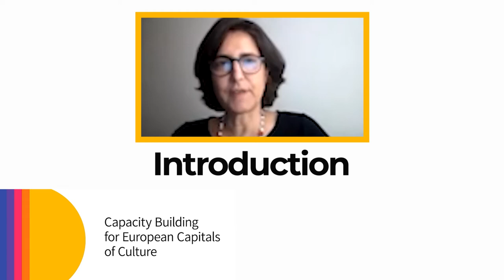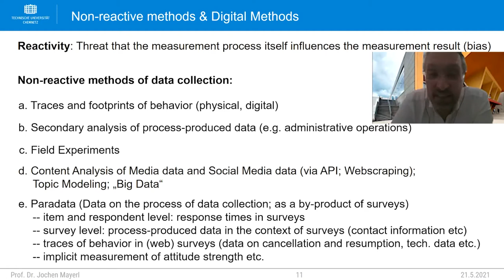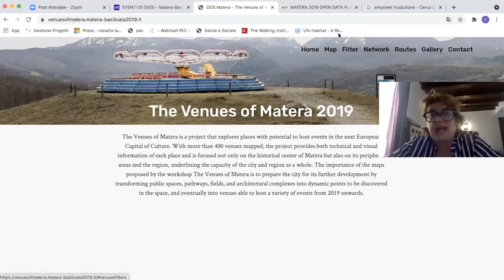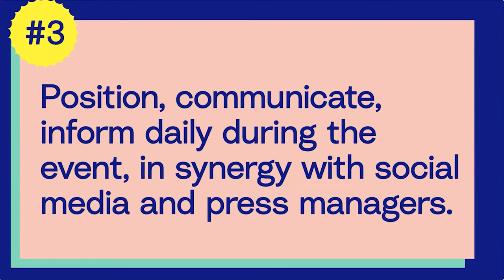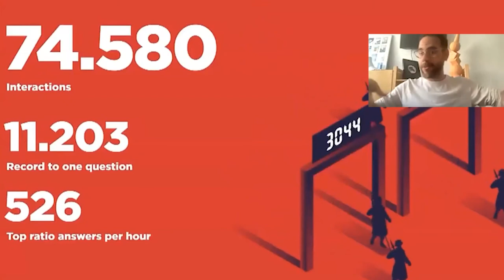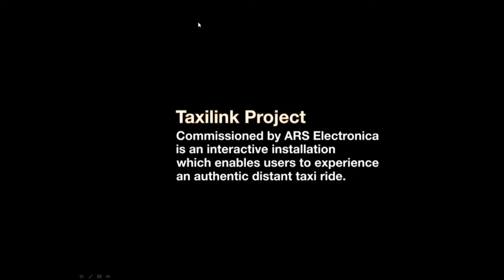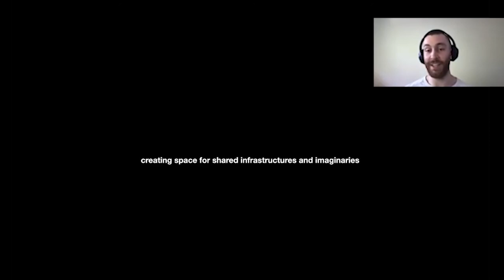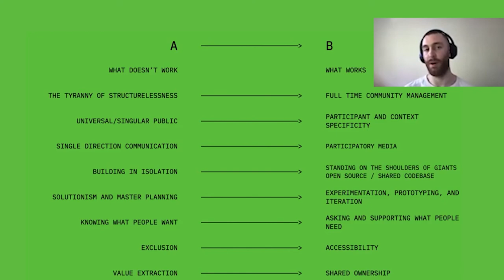Capacity Building for European Capitals of Culture - Academy Camp 2 (part 1) - Digital approaches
The second Capacity Building for European Capitals of Culture project's Academy Camp focused on digital approaches.
Chapters (see below):

00:00 Introduction
Mercedes Giovinazzo, Interarts - Barcelona
Project to support capacity building and peer-learning for and with ECOCs
00:52 Evalutation Methods - European Capital of Culture 2025
Prof. Dr. Jochen Mayerl (Chemnitz University of Technology)
Classic and digital methods the team uses to monitor the position of the public towards Chemnitz: diverse levels of monitoring (Media context, social media, trend data, panel data) are paired with varying forms of data collection employed (surveys, qualitative interviews, city comparison, webscraping of tweets). Open Science can be a big change in the culture of science, enhancing transparency and replicability.
25:07 Matera 2019
Rossella Tarantino (delivery team Matera 2019)
Use of open Data as a common good: not only for accountability but rather to empower people, generate knowledge which is useful to scholars, journalists, students, designers and artists for personalized research interests. Employ platforms as a tool to empower others, create new knowledge or communicate and collect data at once.
35:21 Let's open the open data!
Matteo Moretti (Sheldon.studio)
The biggest problem: so far open data is only manageable for experts in data science. Aim is to reduce distance between average users and open data through designing informative experiences. Enable a broader audience to understand that social and political issues are complex issues through a social design perspective. Lessons learnt: utilise transmedia formats to bridge the digital to the physical and vice versa to reach several groupings of audiences and make them feel part of the ECOC, and frame the open data portal as a strategic communication asset to inform those interested daily during the event (blend of several categories – transmedia approach).
47:13 Participatory Data on Public Space
Pau Garcia (Elisava School of Design and Engineering and Domestic Data Streamers)
Objective is to bring emotions and experience to the reading of data to make the numbers approachable for the public. Data is not important per se but what comes with it and which possibilities it provides. Interactive ways to create data also in real world can even take on a life of their own as artistic and social experiments. To render visible the impact of one’s opinion in public space is an effective way to encourage discussion.
1:10:02 The future holds many opportunities for maker communities
Steve Manthorp (University of Leeds – Cultural Institute)
Opportunities for audience engagement: creating a balanced programme is important to equally attract the local or the international communities. Interactive projects that connect the city to other places across borders are a possible solution to create links, e.g. through electronic communication or geolocation. Communities may often be anti-authoritarian, do not want to be told what to do. There is also an individualism present in maker communities - to pursue their own creative ideas and visions, therefore, community management is needed.
1:30:17 Chemnitz 2025 - Trust & Black Swan
Calum Bowden (Trust & Black Swan)
How to engage analog and digital and communities? When thinking about creating a community, think about meeting the gaps in provision/access. Exploit existing digital platforms and infrastructures to foster participation. Facilitate layers of participation, so there are choices in terms of levels of engagement. Everyone can contribute to a community and this engenders trust. Be aware that community management is a full-time job.

The Capacity Building for European Capitals of Culture project creates a pool of experts and provide capacity building services and peer-learning activities to upcoming European Capitals of Culture (ECOC).
The second Capacity Building for European Capitals of Culture project's Academy Camp focused on Digital approaches directed to Chemnitz 2025 delivery team and other ECoCs.

Join us and follow the project's activities on Facebook, Twitter & LinkedIn!